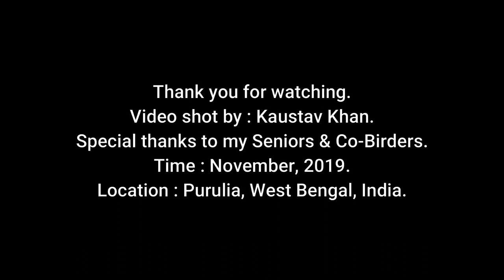Yellow-throated sparrow or chestnut-shouldered petronia (Gymnoris xanthocollis) & its call.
Time : November, 2019.
Location :  Purulia, West Bengal, India.